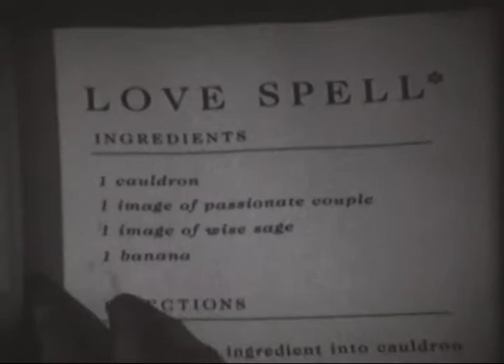Between the Scenes - Flicker Film Festival (Director: Cory Ryan)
Segment on the Austin chapter of the Flicker Film Festival, which used to screen short films at the Alamo Drafthouse.